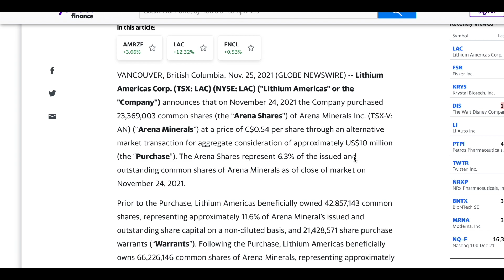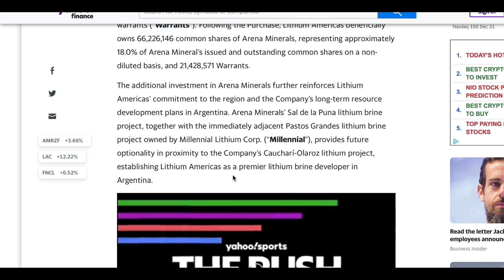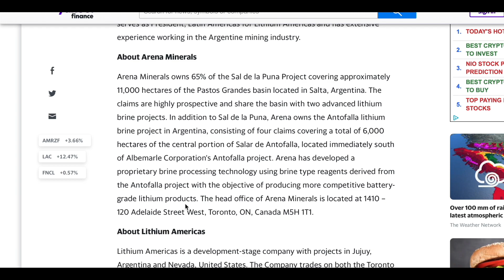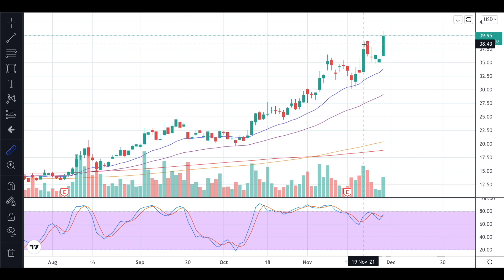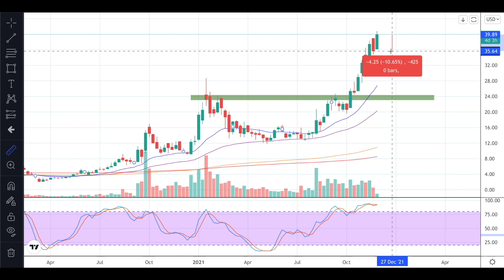⚠️ LITHIUM AMERICAS HUGE INVESTMENT! DO THIS NOW!!! LAC STOCK NEWS & ANALYSIS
Lithium Americas stock, LAC stock Increases Strategic Interest in Arena Minerals. Should you buy lac stock now?! Technical analysis for the LAC stock live price prediction update and forecast of the company. Lithium battery technology benefiting from investments in energy sectors.